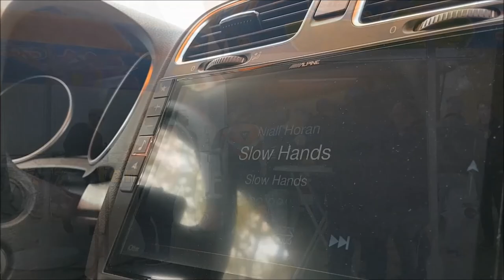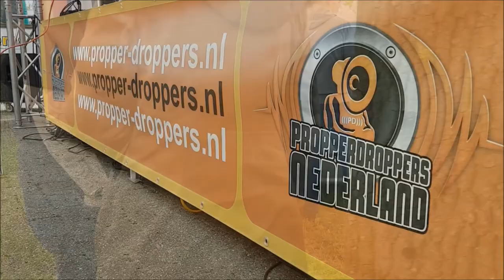Den Otter Carsystems StreetShow 2017, Long version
Lang videoverslag Propper-Droppers wedstrijd bij Den Otter StreetShow 2017